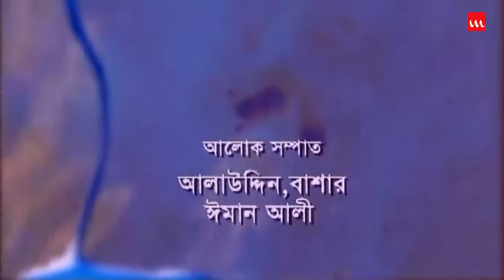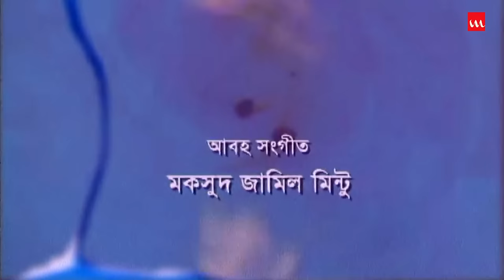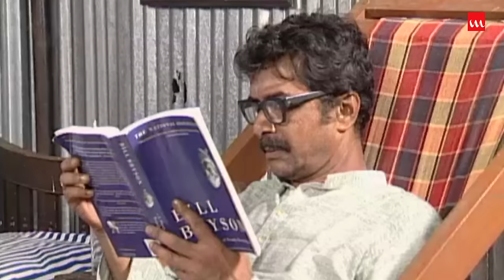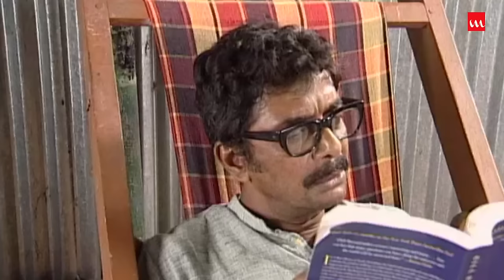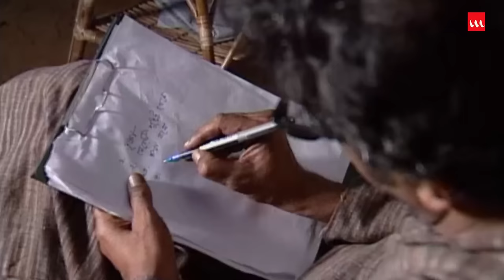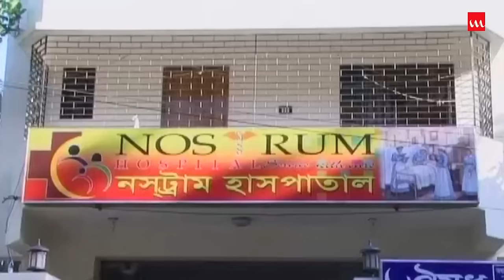Trishna | তৃষ্ণা | Humayun Ahmed | Mahfuj Ahmed | Monalisa | Bangla Natok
Drama Name – Trishna
Major Cast – Mahfuj Ahmed, Monalisa, Jayanta Chattopadhyay, Shadhin Khosru,Mithu, Monmon, Shantuma
Chief Assistant Director – Jewel Rana
Cinematography – Bikram Khan
Editing – Wahid Murad
Music Direction – Mooqsud Jamil Mintu
Technical Support – Ornatre Visual
Genre – Drama (Natok)
Producer – Nuhash Chalachittr
Label – Laser Vision
Story Time: 38:59